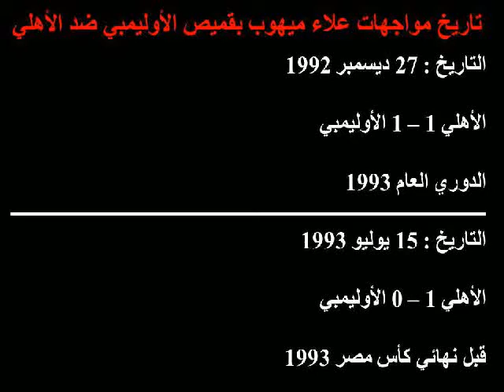الأهلي 1 - 1 الأوليمبي - دوري 1993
Ahly 1 - 1 Olympic

Ahly Scorer : Hossam Hassan

Olympic Scorer : Alaa Mayhoub 31"